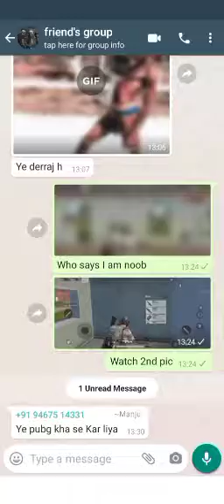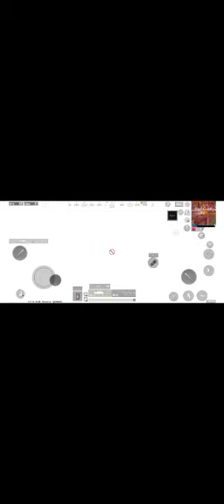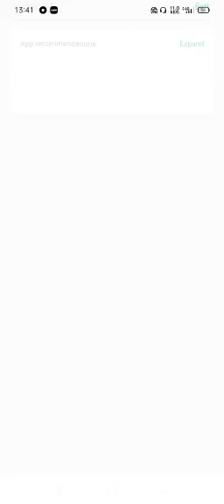very intansce gameplay of PUBG lite noob play PUBG lite